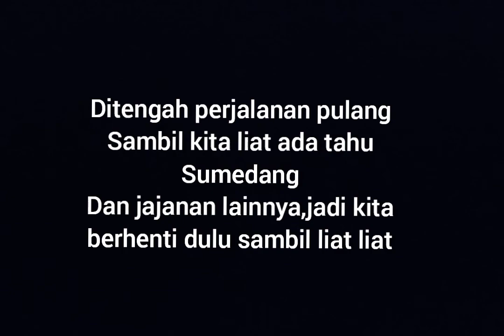JAJAN BAKAR JAGUNG DAN BATAGOR,TAHU SUMEDANG DIPERJALANAN